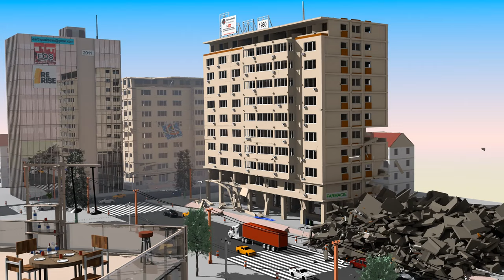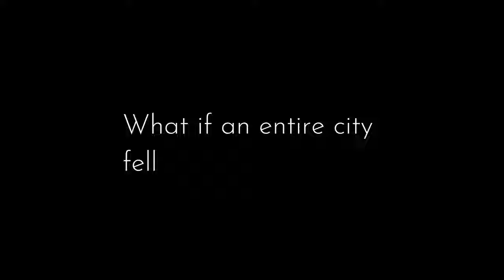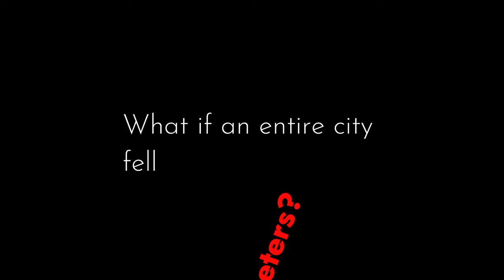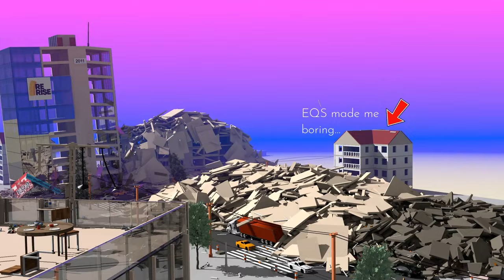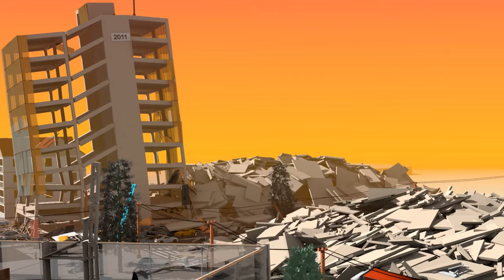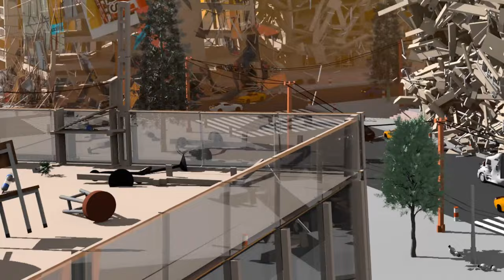What If an Entire City Fell 20 Meters?!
Can this become No. 1 trending video on YouTube? You decide.

FAN MAIL
333 Busse Hwy, Park Ridge, IL 60068
USA

CHAPTERS:
0:00 1 Meter
0:28 2 Meters
1:07 3 Meters
2:14 5 Meters
3:27 10 Meters
4:24 20 Meters
5:38 Infinite